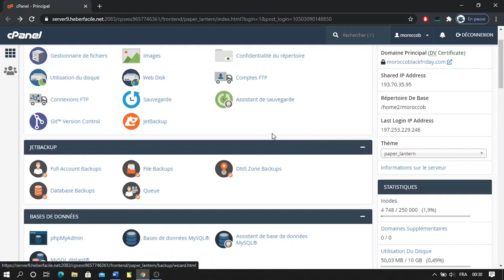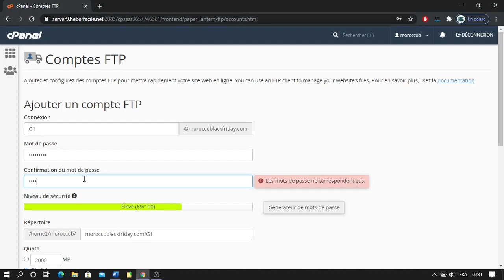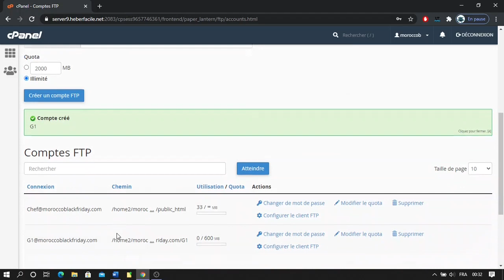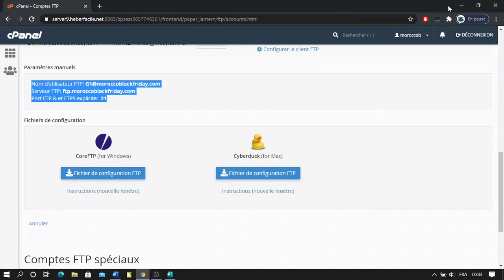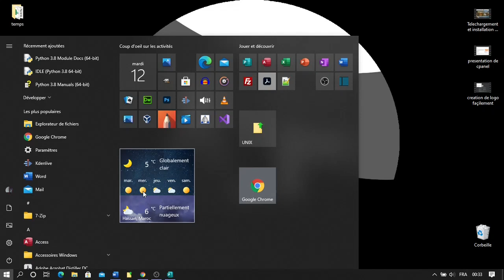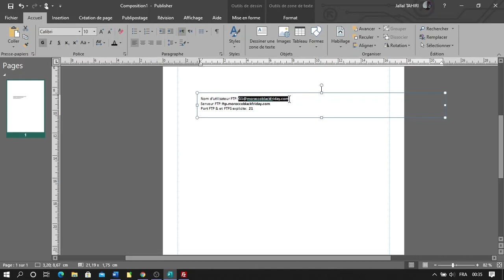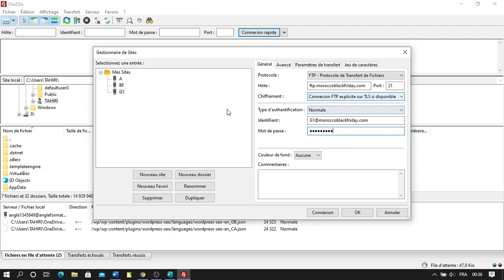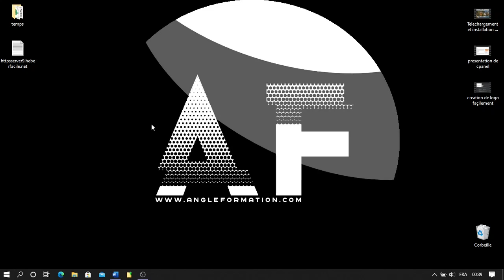Création de compte FTP et Configuration dans FileZilla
FileZilla est un logiciel gratuit sous licence GNU/GPL. Actuellement c'est un des logiciels les plus répandus pour réaliser des transferts en utilisant le protocole FTP (File Transfert Protocol) ou SFTP (SSH-FTP) sous Microsoft Windows, mais vous disposez aussi d'une version pour MacOS, Linux et les anciennes versions de Windows (32 bits).